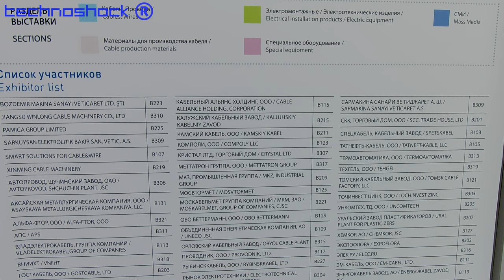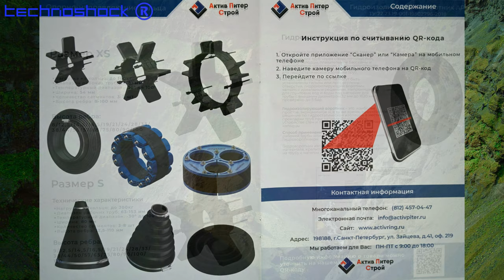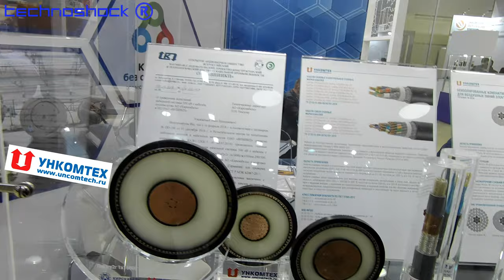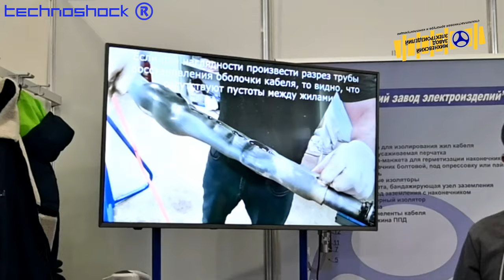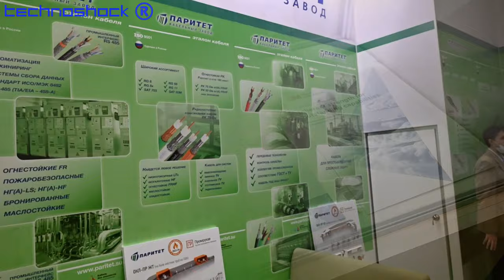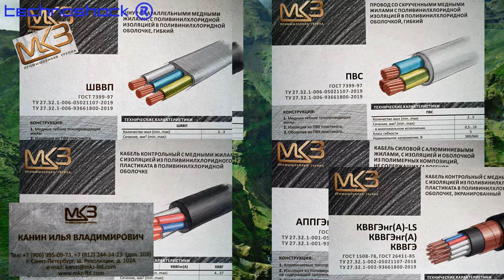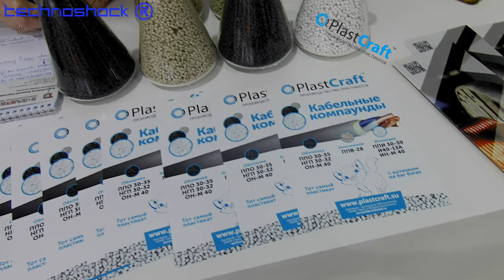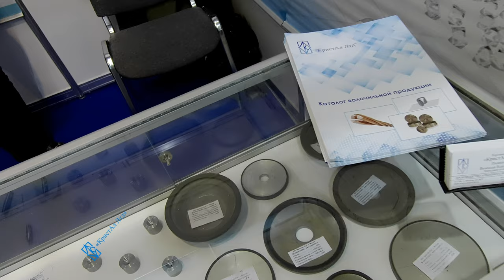CABEX. Часть 3. Международная выставка кабельно-проводниковой продукции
CABEX : Международная выставка кабельно-проводниковой продукции.

Компании, вошедшие в эту часть:
1. АктивПитерСтрой (Производство материалов для протяжки и герметизации трубопроводов);
2.Эстроком (полиамидные плёнки. ЭЛЕКТРОИЗОЛЯЦИОННЫЕ ТЕРМОСТОЙКИЕ МАТЕРИАЛЫ);
3. ТатКабель (Кабельная продукция);
4. Ункомтех (кабельно-проводниковая продукция);
5. Алмет (Брикетированная лигатура предназначена для приготовления алюминиевых, медных и прочих сплавов в качестве легирующей добавки на основе меди, железа, титана и хрома, Алюминиевая и медная гранула);
6. Михневский завод электроизделий (кабельная арматура на основе термоусаживаемых изделий с полным циклом производства муфт);
7. Transcool (производство и продажа качественных компонентов для охлаждения );
8. Паритет (кабельно-проводниковая продукция);
9. МКЗ (кабельно-проводниковая продукция);
10. Метаклэй (полимерные композиции на основе наносиликатов);
11. PlastCraft (компаунды, поливочные и технические шланги и трубки);
12. Elec.ru (элемтротехнический портал);
13. Кристал Ltd (алмазное оборудование)

Robot FEDOR.